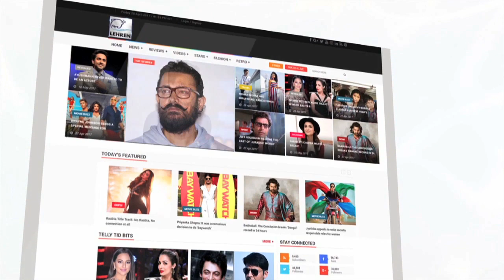दीपिका पादुकोण को इतनी खूबसूरत दिखने में लगे 16000 घंटे! | लहरें गपशप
बॉलीवुड के फेवरेट कपल रणवीर सिंह और दीपिका पादुकोण मुंबई रिसेप्शन 28 नवंबर को रॉयल लुक में नजर आये। रिसेप्शन में कपल ने कलर कोऑर्डिनेटेड आउटफिट पहने थे। दोनों ही अपने -अपने ऑउटफिट में बेहद खुपसूरत लग रहे थे। बता दें कि दीपिका रिसेप्शन में ऑफ व्हाइट कलर का आउटफिट पहन कर पहुंचीं, जिस पर गोल्डन कलर की कारीगरी की गई थी। वहीं रणवीर भी ऑफ व्हाइट कलर की शेरवानी में थे। दीपिका ने अबु जानी और संदीप खोसला का डिजाइन किया आउटफिट पहना था। इसे तैयार होने में 16,000 घंटे लगे।